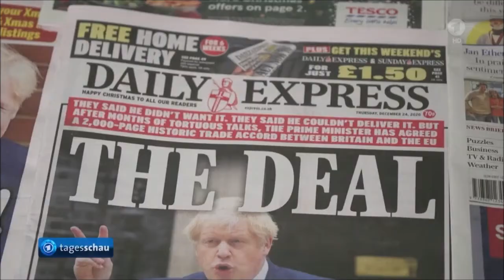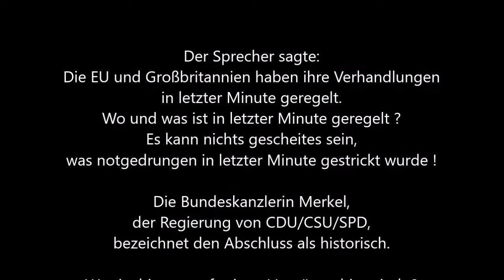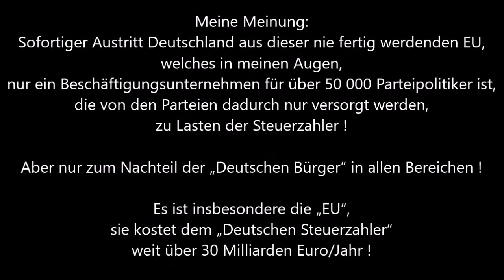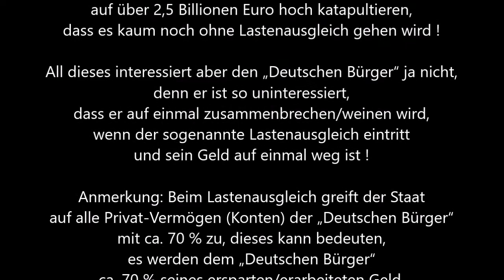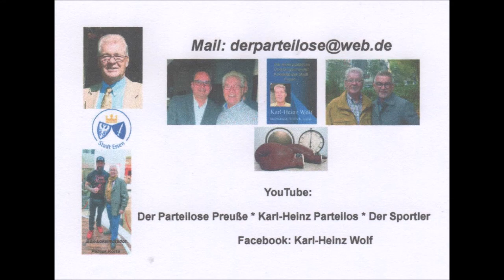EU und Großbritannien Einigung Brexit Handelsabkommen A. Dittert zur Einigung * Meine Meinung Raus